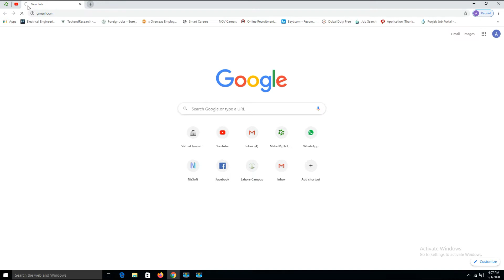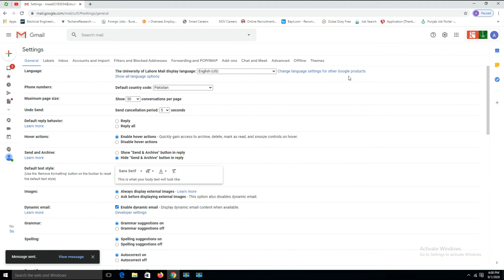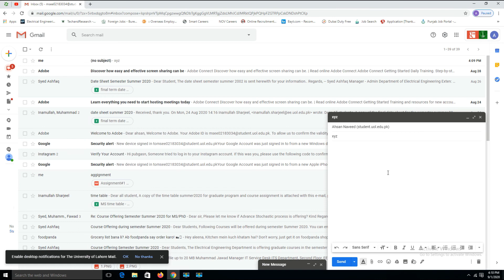How to Unsend mail on Gmail (in certain time period ) || Easy and Simple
Hi guys,
              In this video, we will you guys how to tell you guys how to recall back or unsend an accidentally sent email. In this video, we will talk about Gmail  though the procedure is somewhat similar in all mailing services. One important thing to mention is that you can only recall back an email ina very short time period (usually around 5 to 30 seconds). Hence, if you looking for recalling/unsending a message after 15-30 minutes, then it is not possible. The only thing you can do is apologize and say that this email was not meant for you.

This should work on all windows: XP, Vista, 7, 8, 8.1, and obviously Windows 10. This is the quickest and simplest way.
We hope that this video helps you out.

unsend a mail
edit a send mail
mail sent by mistake
how to edit send mail
how to edit a send mail